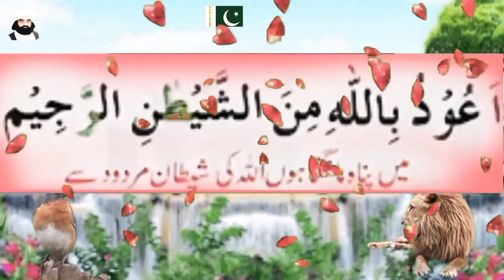کون سا اسلام سب سے افضل ہے،Hadees Shariat Quran and Sunnah,islamic ,religous chanel, viral video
کون سا اسلام سب سے افضل ہے،Hadees   Shariat Quran and Sunnah,islamic ,religous chanel, viral videomuslim are not Harmed by Muslim,Deen and Islamic channel, Religious of Principal Shariaht,Deen Islam and Hadees Quran o Sunnah،Deen and Islam Shariat e Mohammadi,Quran and Sunnah,Sharia and quran o Sunnah,how to make waril video,Bringing the same of Jibril in Ramadan,Hadees and Islam shariat,Quran and sunnah,hadyat ki roshni,islamic hadees channel,Quran and Sunnah,Shariat e Mohammadi,how to make viral video 2022,Deen and Islam islamic channel,islamic hadees status,
islamic hadees about husband and wife in tamil,
islamic hadees book,